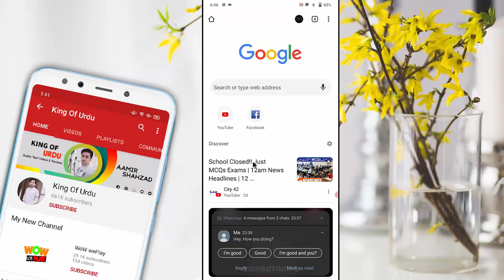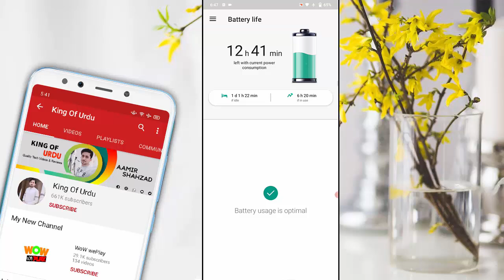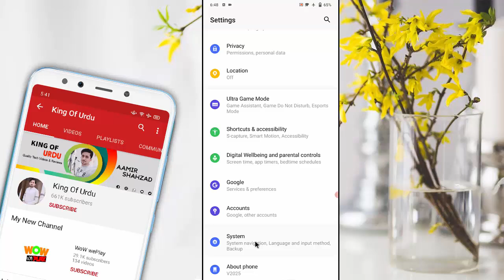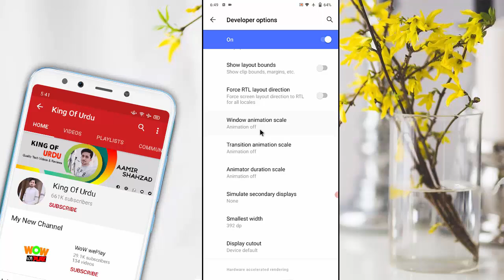2+ Tricks to Charge Phone Battery Faster and Safer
2+ Tricks to Charge Phone Battery Faster and Safer